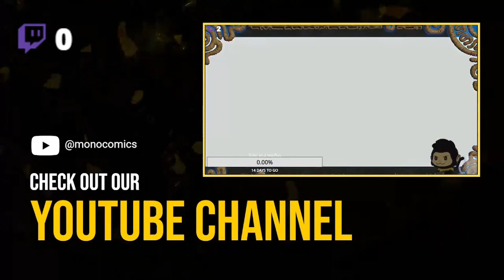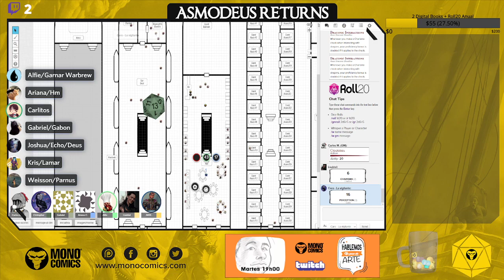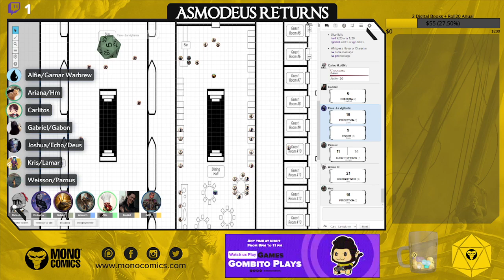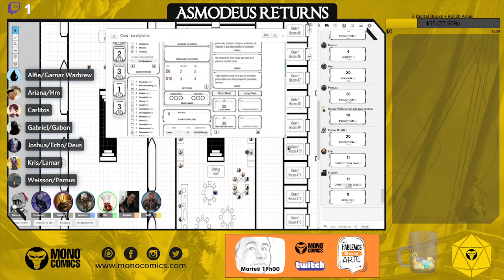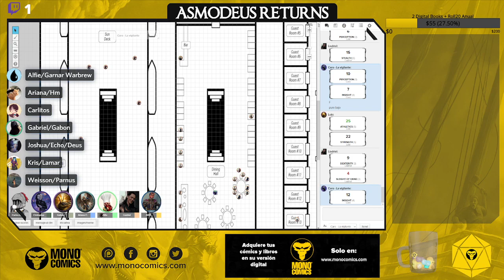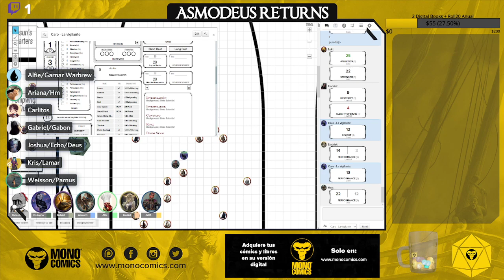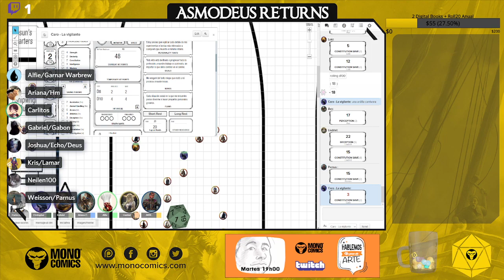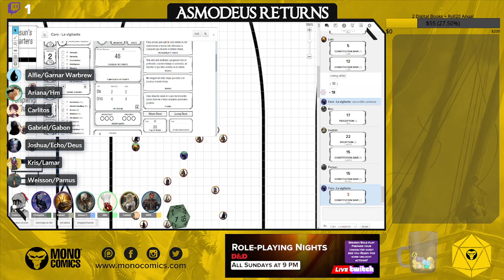Dragonhood - La Eliminación